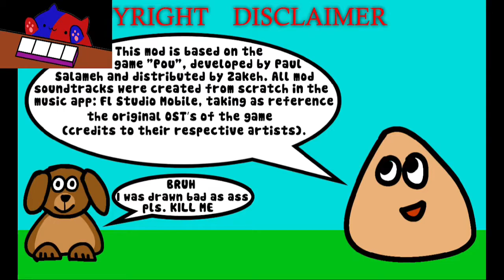Como matar a pou😳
aquí una canción del mod de friday night funkin vs pou :3